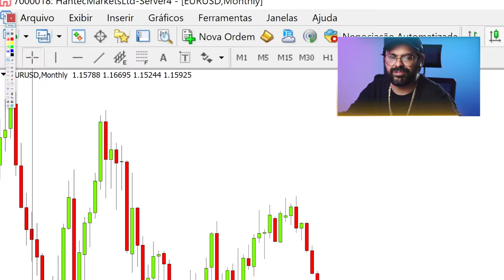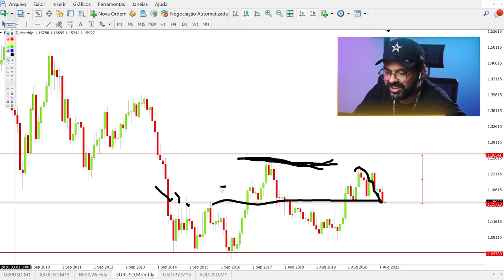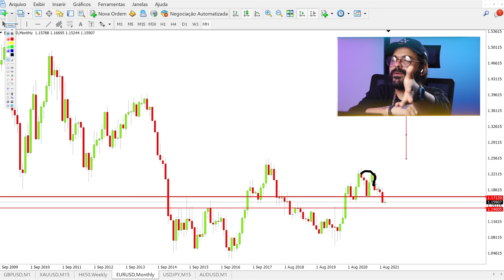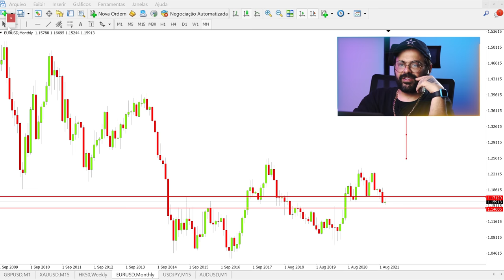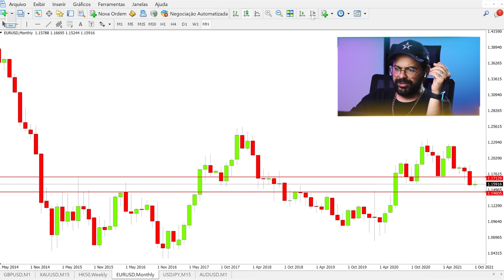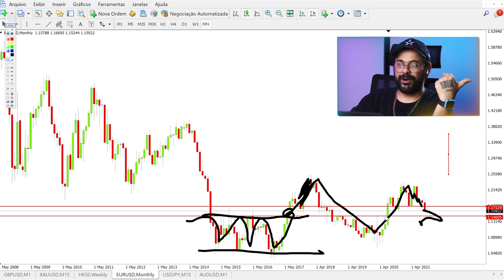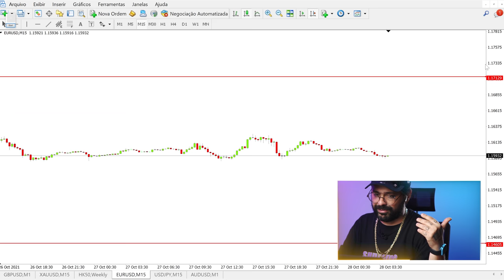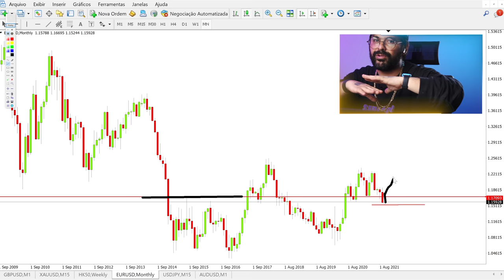CURSO RÁPIDO PARA LUCRAR NO EUR/USD HOJE | FIMATHE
Essa visão vale ouro hein rapaziada! Nesse vídeo eu mostro as perspectivas do mercado do euro-dólar (EUR/USD), e como o movimento dessa paridade pode trazer oportunidades valiosas. Vem com o paaai! Teey 🚀

00:00 - Início
00:05 - Intro
00:33 - Acompanhando o EUR/USD
02:13 - Utilizando as regiões como gatilhos
04:54 - Olhando o gráfico de execução
06:01 - Região de entrada no EUR/USD
08:02 - Possível novo ciclo do USD/JPY
10:05 - Se Inscreva no Canal